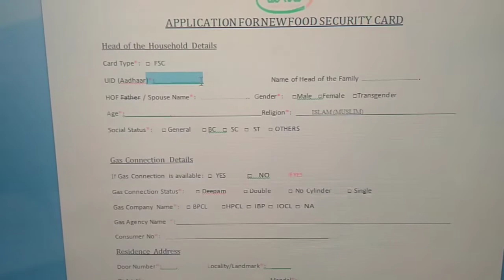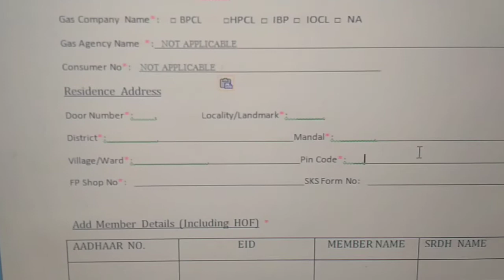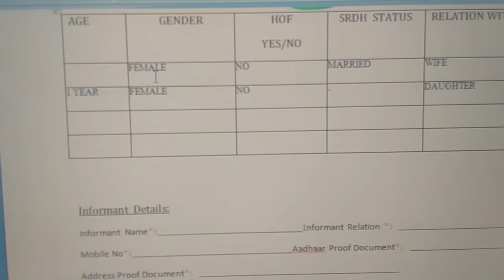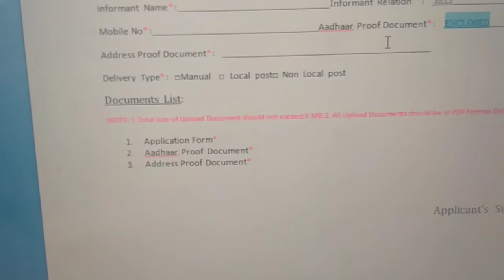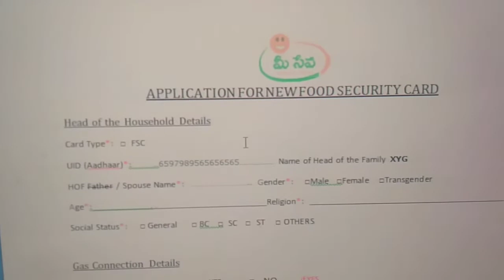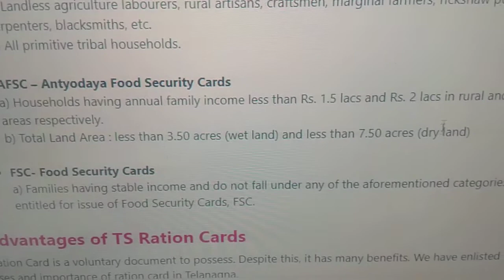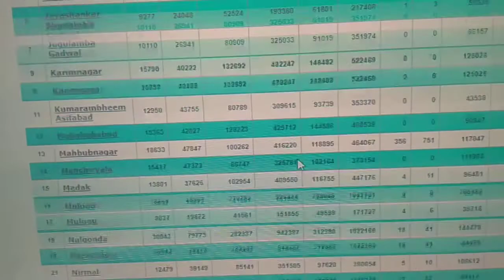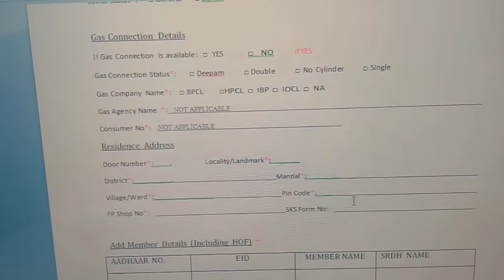Ration application form how to fill Telangana/ Ration application form kaise fill kerey HYDERABAD TS